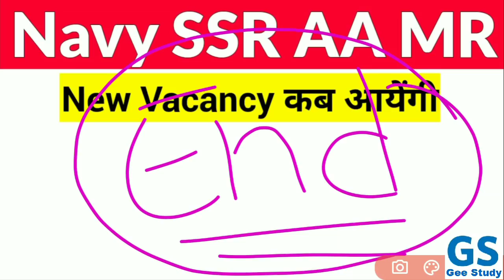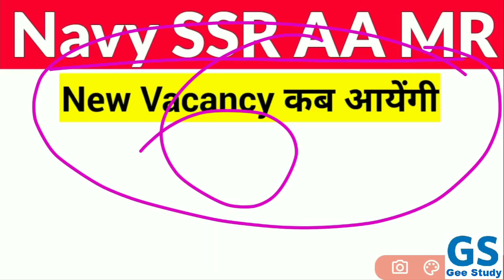Indian Navy New Vacancy Good News | Navy SSR AA MR Vacancy 2021 Update | Age Relaxation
Indian Navy New Vacancy 2021 Update | Navy SSR AA MR Vacancy 2021 Batch | Navy Recruitment 2021

Hello Guys aaj is video me hum batein karna wale hai Indian Navy SSR AA MR New Vacancy 2021 Ka bare mein. aapki upcoming Vacancy Kab Tak Aayegi. aapko is video me hum Navy Bharti ki Expected date batane wala hai. Pura ummed to yahi hai dosto aapki Indian Navy ki New Vacancy bhout jaldi he aane wali hai and is bar navy ki Bharti me age relaxation melaga ki nahi to humne video me Sabi jankari de dya hai Vacancy ko Laker please video Pura jarur dekhe. aapki Jada comments aa rahe the to Aapka Leya video bana Dya hai please support share this video or Subscribe Jarur Kar lena ji thank you. (Dhanaywad ji)

• Navy SSR AA MR Vacancy 2021
• Navy Online Form 2021 Date
• Navy Vacancy Expected Date
• Navy New Vacancy Kab Aayegi
• Navy Notification Kab Aayega
• Indian Navy NEW Vacancy Update
• Navy SSR AA MR Bharti 2021
• Indian Navy Recruitment 2021
• Navy Online Form 2021 Age Limit
• Indian Navy Notification 2021
• Navy New Vacancy 2021 Notification
• Navy SSR AA MR New Vacancy Update

Indian Navy Vacancy 2021 | Navy Bharti 2021 Update | Navy Ki Vacancy Kab Aayegi | Navy SSR AA MR Vacancy 2021 Batch Recruitment & Notification

Umeed hai video aapko pasand aayegi